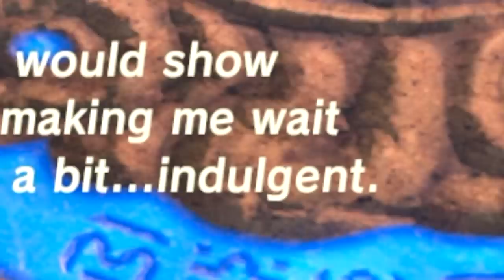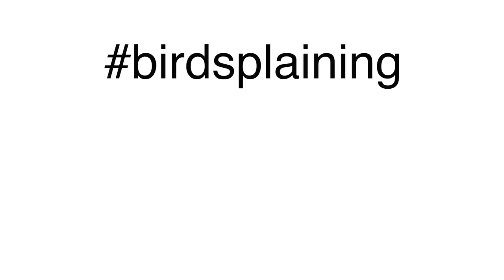WINDBLIGHT GANON: Zelda BotW MASTER MODE #16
Winner winner Chicken Ravioli for dinner.
(I just realised I've done this whole video without barely making a single joke about wind, what is wrong with me)

SEND ME STUFF:
Mr A-Game
Australia, 5023